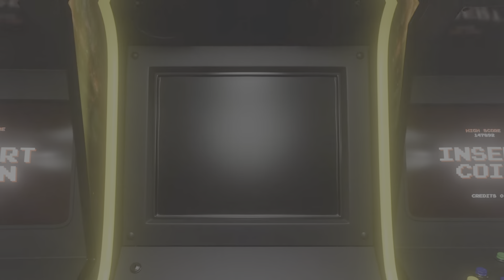The Walking Dead: Saints & Sinners Chapter 2 Retribution PSVR2 Deutsch #30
The Walking Dead: Saints & Sinners PSVR2 Lets Play auf Deutsch (PS5) walkthrough German Playstation 5

Gameplay, Walkthrough und Lets Play Videos sind Herzstück von diesem Kanal. Mal mit VR Brille (PSVR2 Headset) oder auch mal ohne auf der Playstation 5 (PS5). Meine qualifizierten Kommentare gebe ich dabei stets auf Deutsch (German) zum besten.